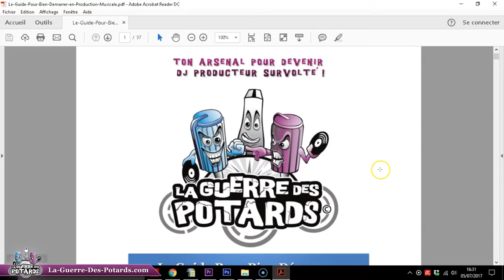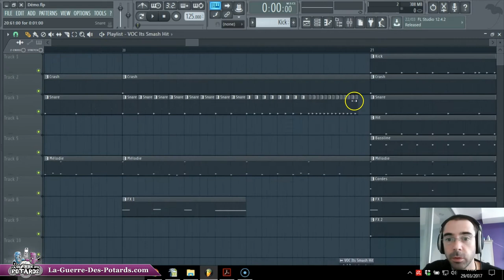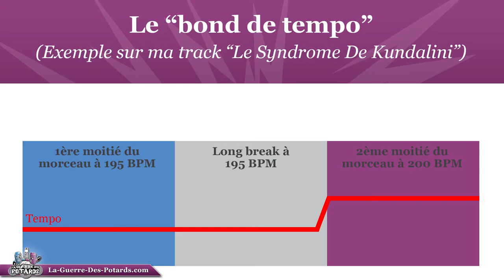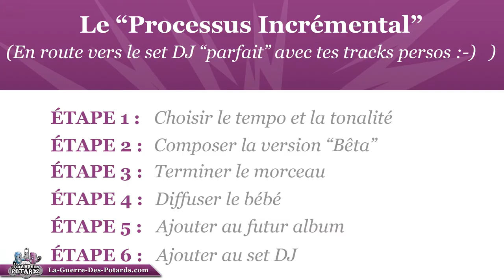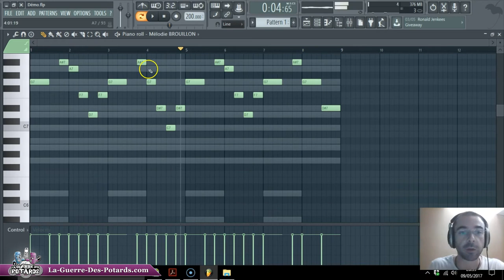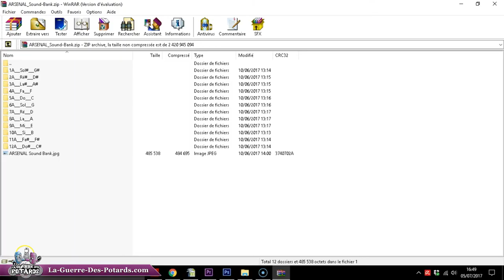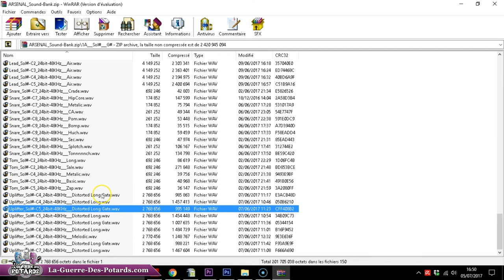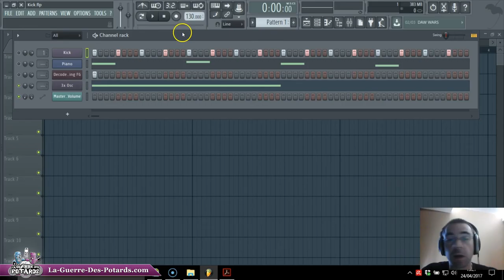Le NOUVEAU Pack de Bienvenue M.A.O. Pour Débuter et Progresser en Production Musicale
Après des semaines de taf, je suis fier de te présenter ce nouveau pack de ressources liées à la production musicale, qui s'adresse aussi bien à des débutants QUI PARTENT DE ZÉRO, comme à des artistes de niveau PLUS AVANCÉ...

»»» Tu vas voir :

- Ce qui te manquait pour FAIRE TES TOUT PREMIERS PAS EN PRODUCTION MUSICALE si tu es complètement novice, pour découvrir cette passion facilement...

- L'approche originale et PUISSANTE qui me tient beaucoup à cœur de te partager, et qui peut te permettre de clairement BOOSTER ta carrière d'artiste, que tu sois DJ et / ou producteur...

- La ressource FAITE MAISON pour composer tes premiers morceaux ou lives sans attendre, ou pour enrichir ta palette d'outils si tu es déjà rôdé en prod...

Mon but est de te guider étape par étape pour que tu puisses apprendre à mixer et à produire tes morceaux FACILEMENT, chez TOI, à TON rythme !

Découvre tout de suite comment aller (BEAUCOUP) plus loin dès maintenant